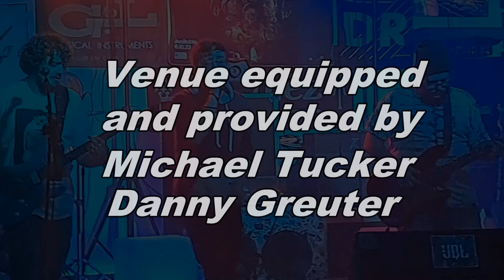Live & Loud with Lindsay E3 - Push Til Dawn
3rd episode of our series Live & Loud featuring Push til Dawn